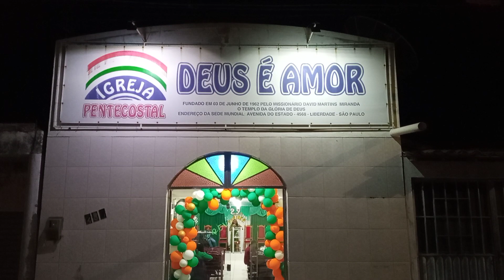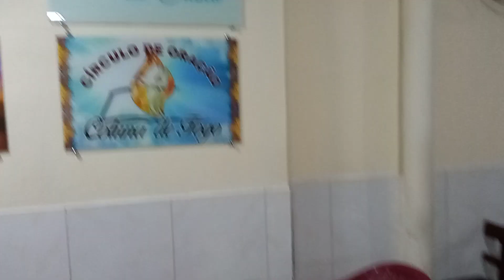comemoração dos 29 anos da fundação reviver sucursal de Serra talhada pe